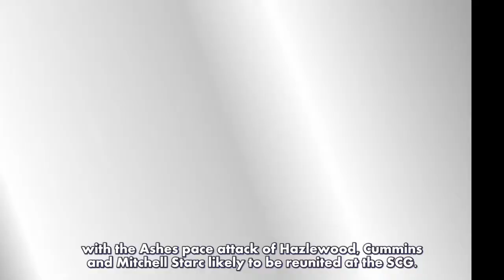Steve Smith running out of time to save ODI series with England as Australia captain admits he-